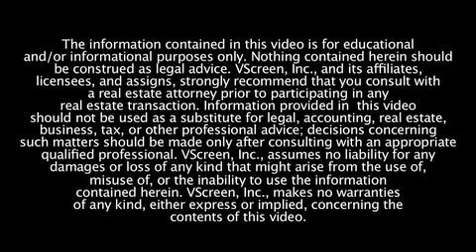Conquer Your Time Management Challenges - Realty Academy - Carla Cross.mov